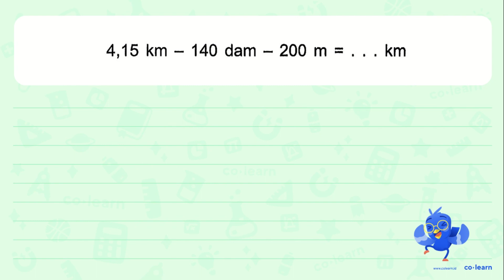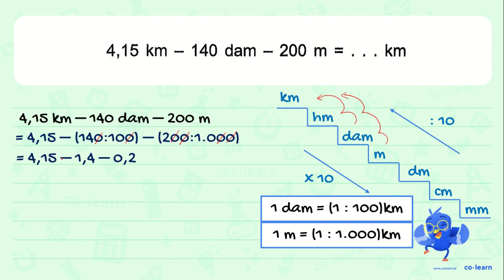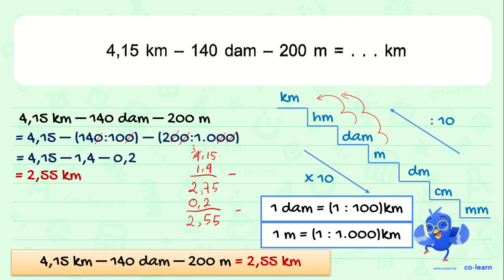4,15 km - 140 dam - 200 m = . . . km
4,15 km - 140 dam - 200 m = . . . km

Topik atau Materi: Konversi Satuan Panjang - Kecepatan dan Debit - Aritmatika - Matematika Kelas 5 SD - KTSP

00:00 : Bedah Soal
01:00 : Konsep, rumus dan pengertian Konversi Satuan Panjang
01:18 : Langkah penyelesaian soal
03:40 : Jawaban akhir
04:10 : Penutup